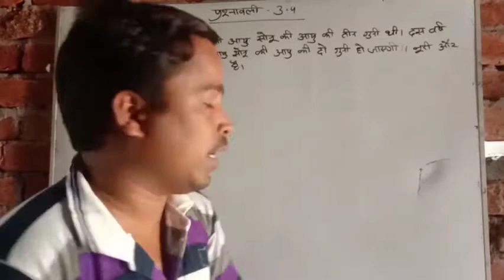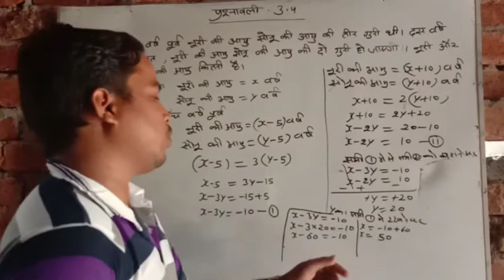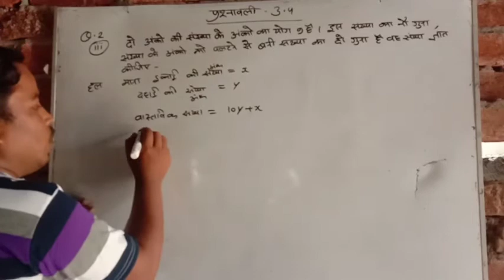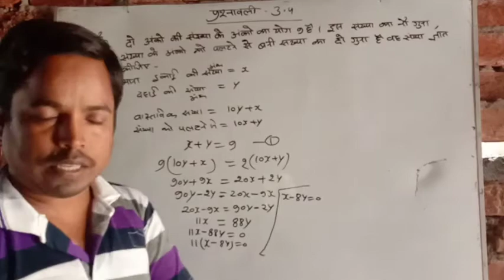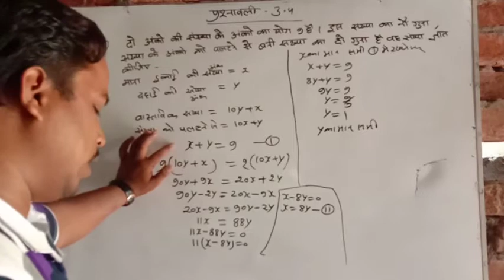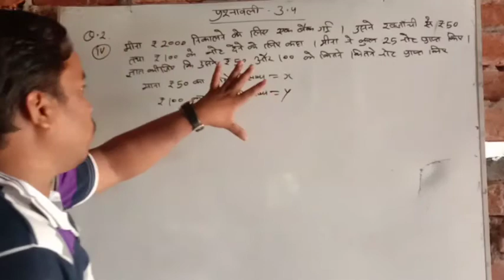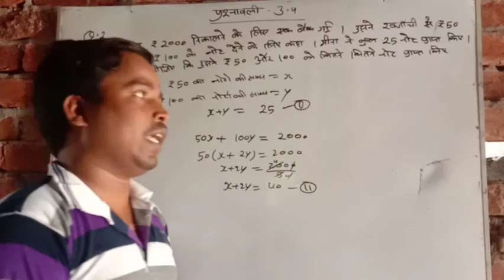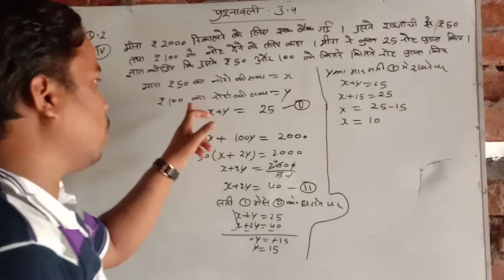Math class 10 lesson 3.4 question 2{ ll lll lV }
Ravindra kumar verma